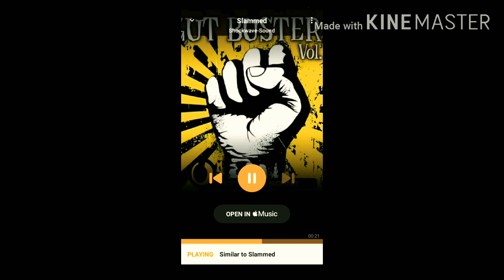Slammed - Aleksandar Dimitrijevic [Home cinéma version 🎬]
Shockwave-Sound.com
Artist: Aleksandar Dimitrijevic

Available to license from:
Warning ⚠ (I do not have any Copyright for this song all copyrights belongs to Shockwave-Sound) ⚠️